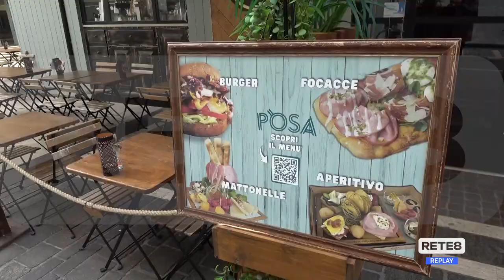Occupazione suolo pubblico - La richiesta di Confartigianato